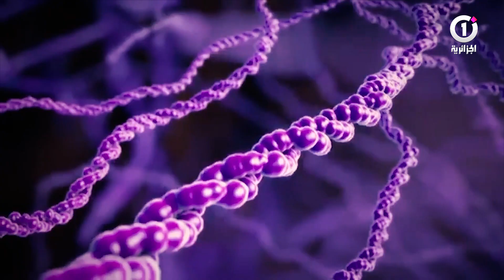روبورتاج..البروفيسور "فاطمة صغيّر" هذه هي أسباب الإصابة بمرض